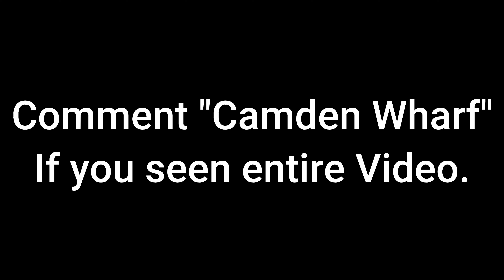Crosshaven Trip - Part 2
This is a video of a trip to crosshaven. I hope you like it.

Vegetable Chopper
Tripod 1
Tripod 2